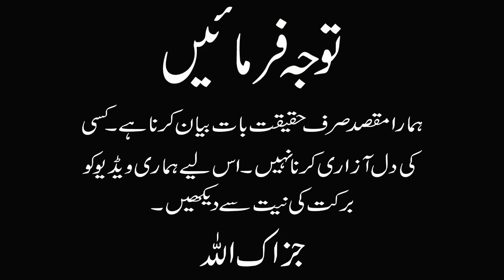Murday Zindaon se se Ziada Sunte hain by Ameen Safdar Okarvi Sahib | Rah-e-Haq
About this Video: is video mein ameen sahib ne wo hadees sunai jis mein ye sabit howa hai k murday zinda logon se zyada sunte hain.

Queries Solved:
1: murda ka sunna
2: murdon ki sama
3: sama e mota pe daleel